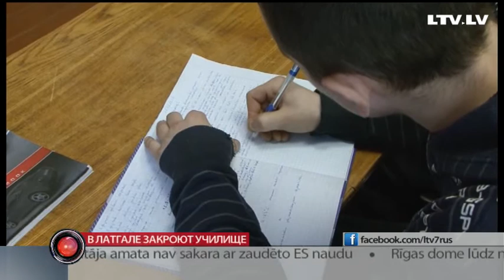Обзор региональных новостей